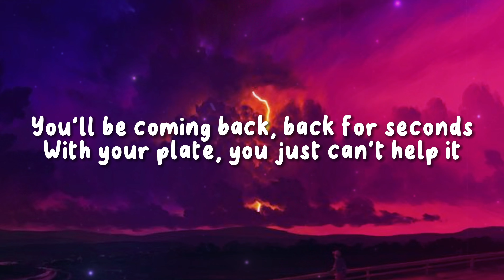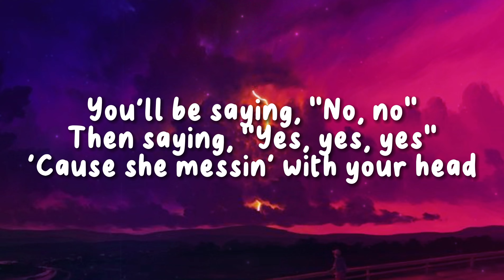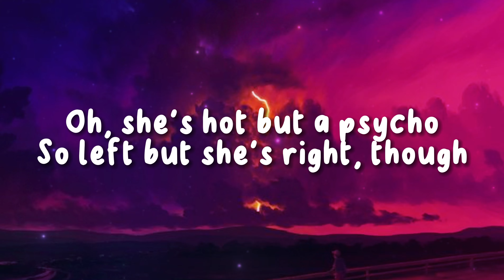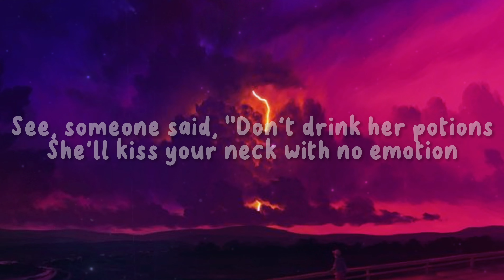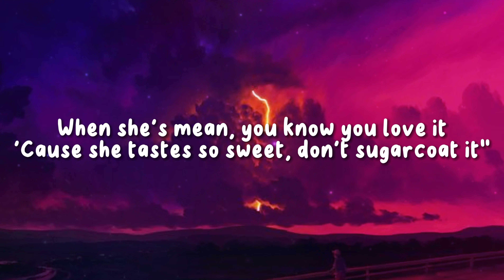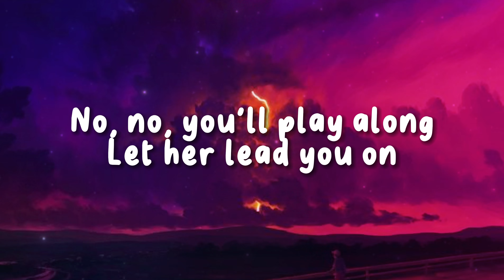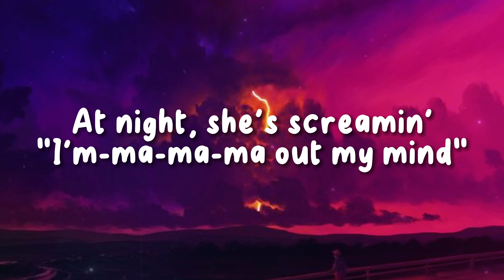Ava Max - Sweet but Psycho (BEAUZ Remix) [Lyrics]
▶️[Music🎵] Ava Max - Sweet but Psycho (BEAUZ Remix) [Lyrics]